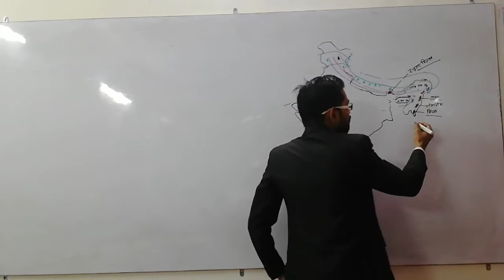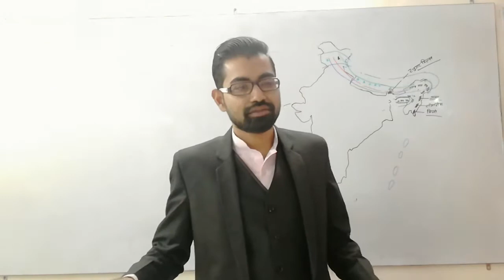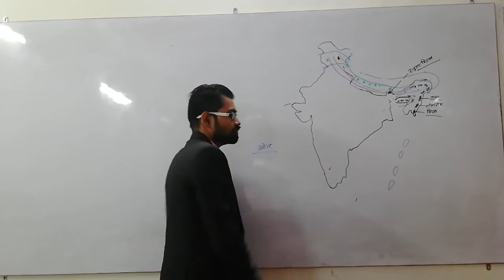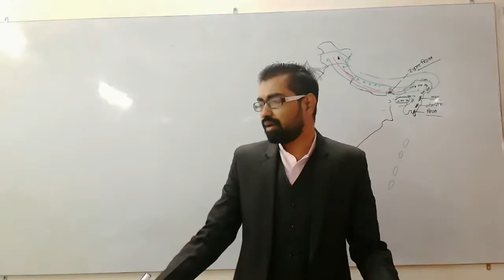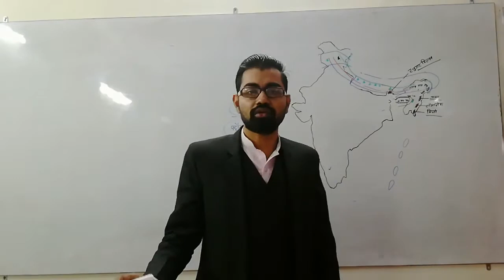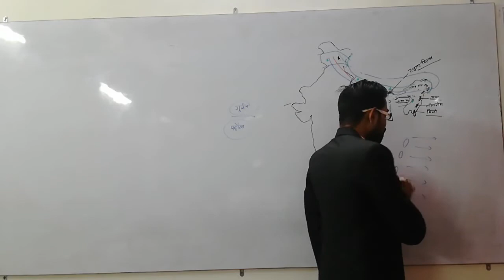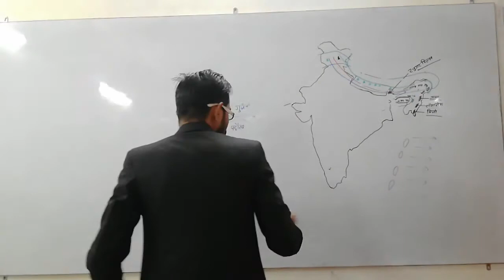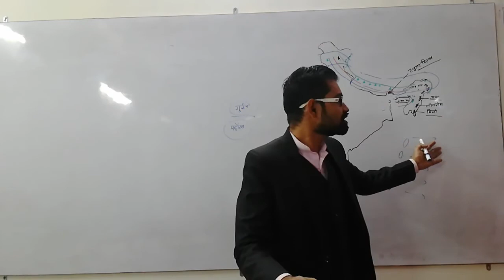Indian Geography Class- 18 अण्डमान एवं निकोबार द्वीप समूह से सम्बन्धित तथ्य एवं द्वीपों का महत्त्व